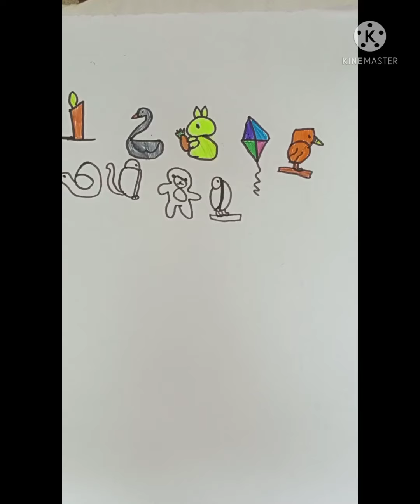1 2 3 into animals